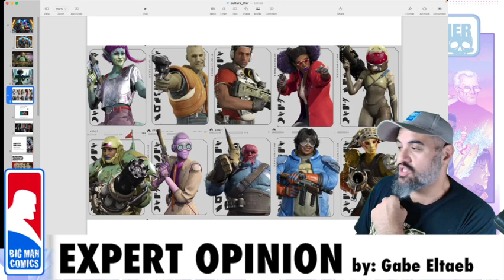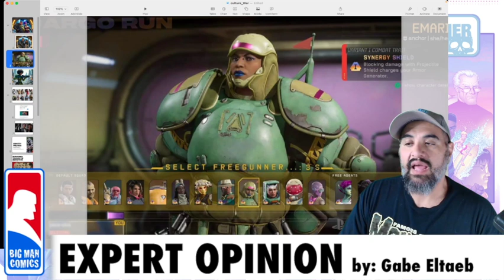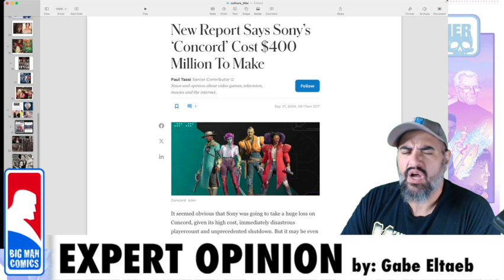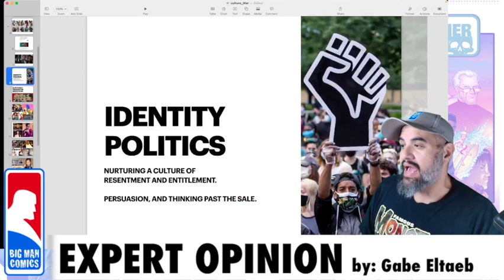Concord a woke-splosion of failure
Get DEAN CAIN ALL AMERICAN LAWMAN here!